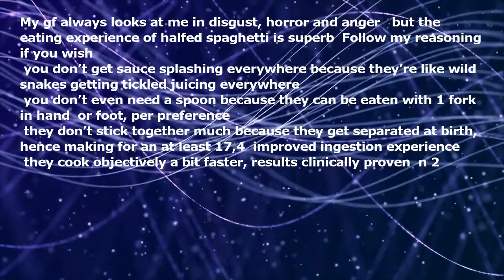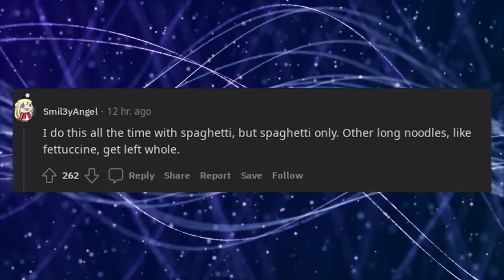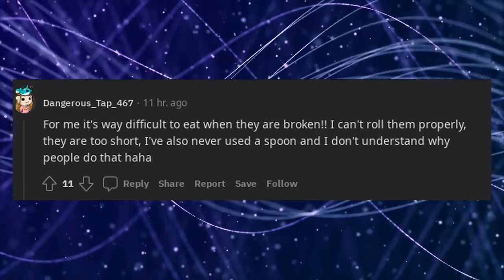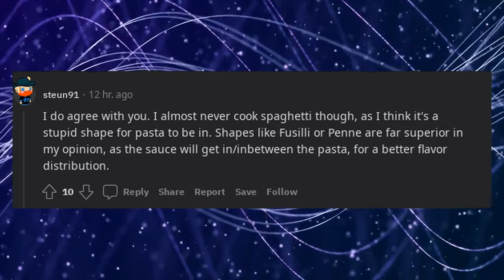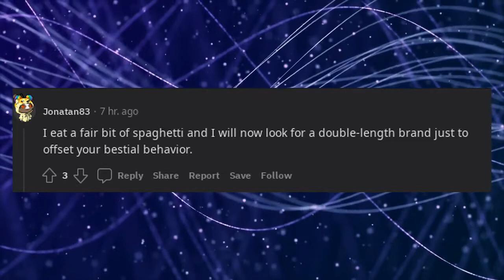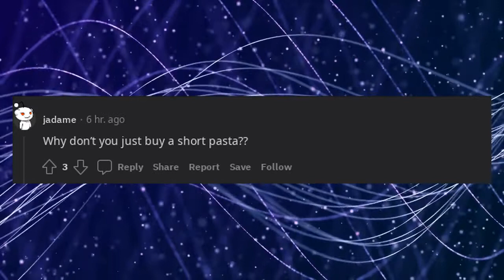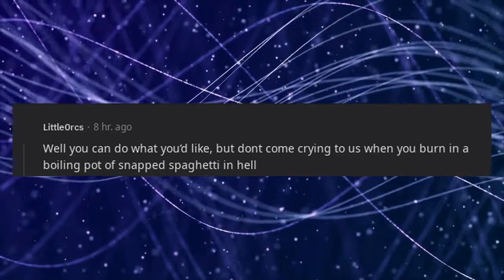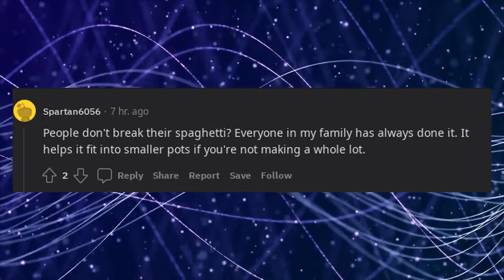I break my spaghetti and you can’t stop me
My gf always looks at me in disgust, horror and anger - but the eating experience of halfed spaghetti is superb! Follow my reasoning if you wish:

-you don’t get sauce splashing everywhere because they’re like wild snakes getting tickled juicing everywhere

-you don’t even need a spoon because they can be eaten with 1 fork in hand (or foot, per preference)

-they don’t stick together much because they get separated at birth, hence making for an at least 17,4% improved ingestion experience

-they cook objectively a bit faster, results clinically proven (n=2)

-I like going against societal norms

-the returning joy of witnessing signs of existential dread in my so’s face after muttering the shameful (proud) question whether the spaghetti need to be split

Come at me, I can take it - making pasta right now